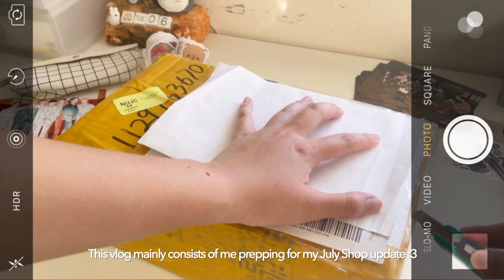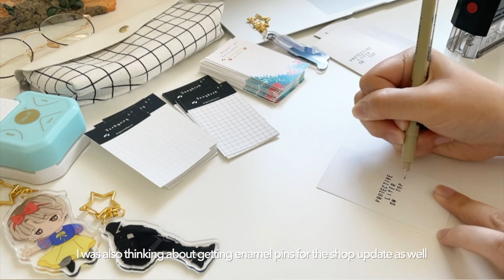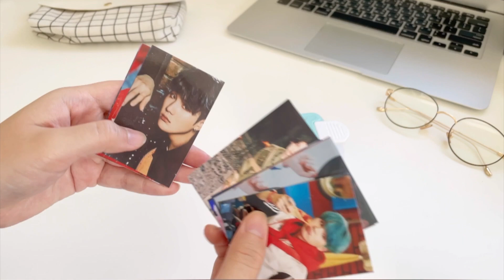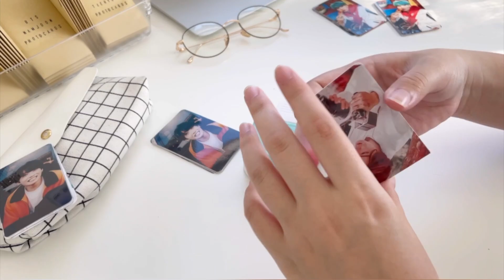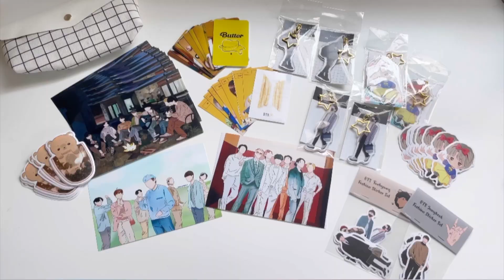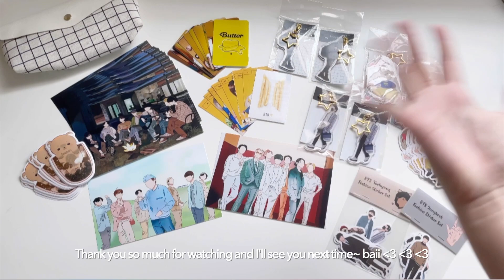STUDIO VLOG #6 Prepping for Shop Update✨🧋Small Business Behind the Scenes 🌸🍓 Packing Photocards🌷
-: ✧ :-  welcome  -: ✧ :-゜・(！𝐰𝐚𝐭𝐜𝐡 𝐢𝐧 𝟏𝟎𝟖𝟎𝐩！)

 (ﾉ◕ヮ◕)ﾉ*:･ﾟ✧

Hi everyone~~~ ʕ •ᴥ•ʔ I'm finally back with another studio vlog :3
after like almost more than 2 weeks of not posting- HAHAHA
This was filmed around July when I still had time during summer - then school started at August big rip
In the vlog I show you guys the new product line~ Acrylic keychains uwu
This vlog is mainly of me prepping the items behind the scenes before the shop update and packing photocards+keychains :D

Hope this video gave you guys some peace and relaxing ur mind while just watching me prepping things for my small business behind the scenes hehe :)

Thank you everyone for continuing to support me and commenting uwu
♡ ♡ ♡ (｡･ω･｡)ﾉ
I luv you all sooo muchhh
If you want me to make journal spreads of kpop groups, or just any video ideas,  plz comment and tell me what groups you want :3 I read every single comment from you all♡

 ♡Maintain social distancing and wear masks ♡

 *･゜ﾟ･*:.｡..｡.:*･'(*ﾟ▽ﾟ*)'･*:.｡. .｡.:*･゜ﾟ･*
-Drea

 (;´༎ຶД༎ຶ`)  You all are so amazing ahhh thank you so muchhhhh

Next Video: Sept Bujo ʕ •ᴥ•ʔ

Music  🎼 ⇨ 𝚂𝚘𝚗𝚐𝚜

All music from               @별 헤는 다락방 Starry Attic    @Smyang Piano     @LuKremBo  ♡

✦ or DM me through my Instagram @dreajournals ♡